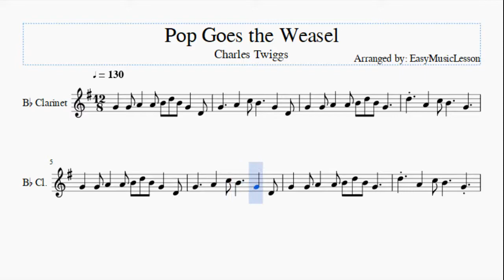Clarinet Sheet Music: How to play Pop Goes the Weasel by Charles Twiggs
Here is a sheet music/tab video on the song Pop Goes the Weasel by Charles Twiggs on the clarinet. A clarinet sheet music arrangement which is transposed to notes that are easily played by clarinet, for the song Pop Goes the Weasel by Charles Twiggs.

EasyMusicLesson teaches you to play the your favorite instrument, through well-arranged sheet music so that you too can learn how to play Pop Goes the Weasel by Charles Twiggs on the clarinet as fast as you can. A clarinet sheet music with backing tracks to help your play the song better.